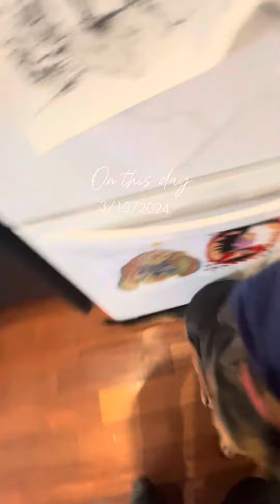Happy Sunday with a hound